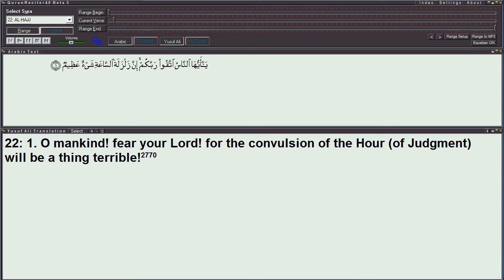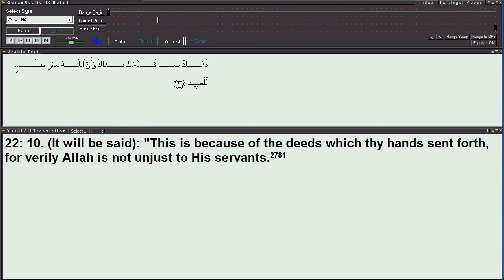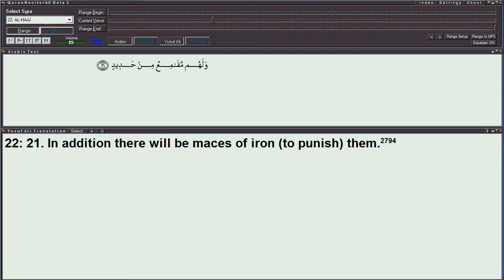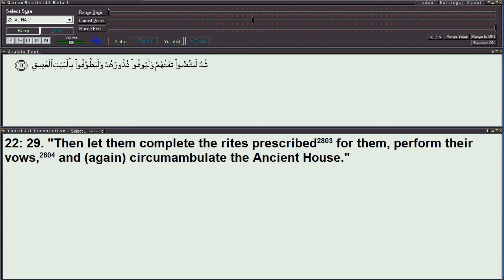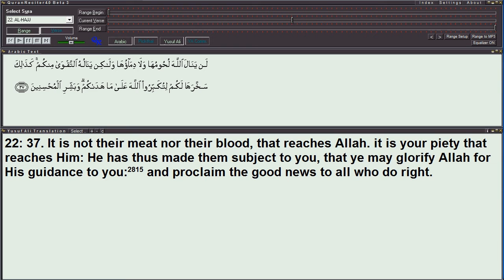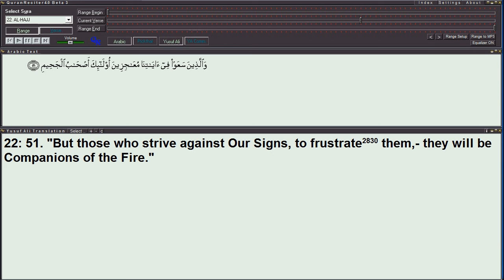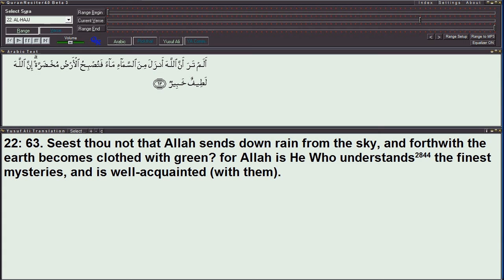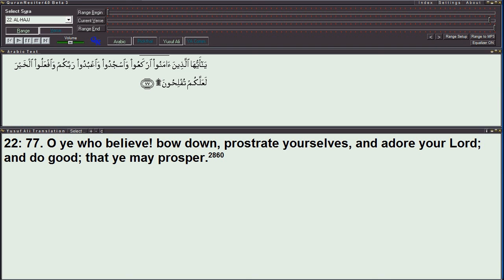022 Surah Hajj (The Pilgrimage) - Quran/English/Yusuf Ali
Surah Hajj, Quran, Yusuf Ali Translation